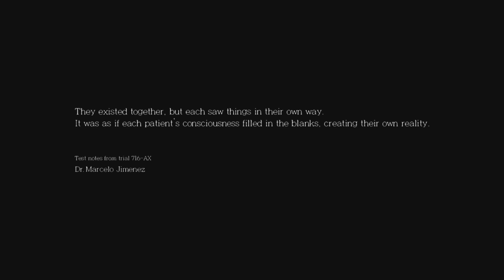The Evil Within | The Assignment - Gameplay - Walkthrough - PART 1 -No Commentary | - PS5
The Assignment is the first DLC for The Evil Within, as well as the first of a two-part DLC, the second being The Consequence. Set before and during the events of the main game, it revolves around Juli Kidman, explaining what she was doing inside Ruvik's mind after being separated from Sebastian and Joseph, while also delving into her past and revealing her true motives.